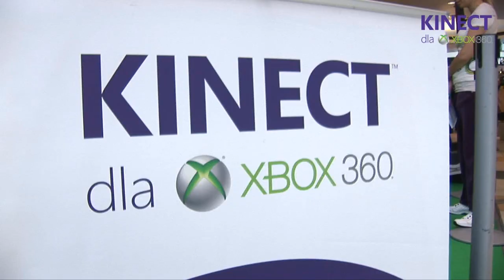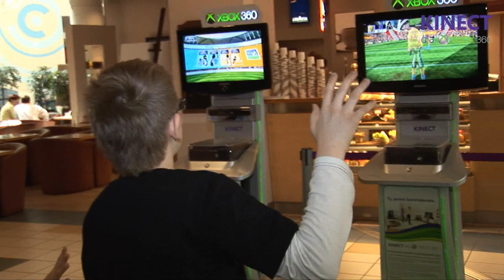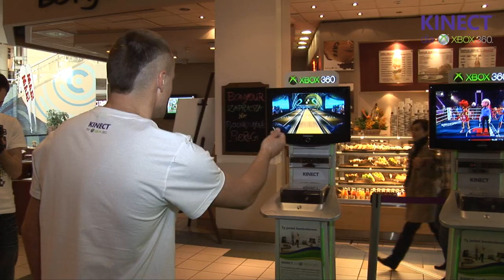Reprezentacje Narodowe Xbox - rozgrzewka z Marcinem Urbasiem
Relacja z rozgrzewki z Marcinem Urbasiem przed próbą pobicia rekordu Guinnessa w grze Kinect Sports, która odbędzie się 23 kwietnia 2011 o godzinie 19:00 za pośrednictwem serwisu Xbox LIVE.